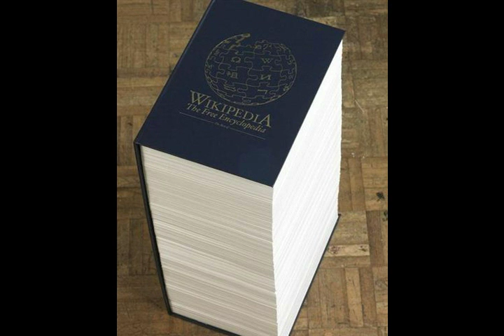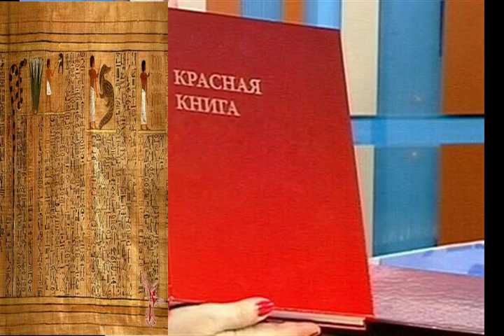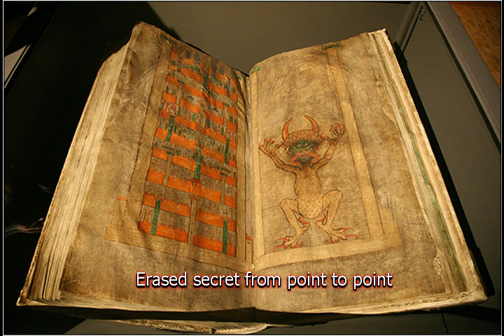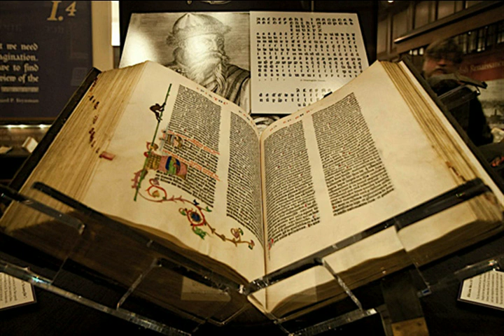Тайна книги о мире из альбома Дэн Браун Dan Brown I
5:00 Gm
Слова:
Дэн Браун

Тайна книги о мире

  sax "Книга"
Холодные пальцы устало листают
Забытую всеми c серыми листами книгу
О мире, взятую с пыльной полки.
В ней - всё о смысле, о цели,о толке.
  sax "Книга"
В ней зашифрована тайна словами.
Всё, что скрывалось годами, веками.
  guitar solo "Шифровка"
И вдруг... лист к листочку,  ответ за ответом
Холодный мирок озаряется светом.
Прозрение, ясность - звено из цепочки,
Стирается тайна о точки до точки.
О. а...а..а..
Забытую всеми c серыми листами  о...
книгу о мире, взятую с пыльной полки.
В ней - всё о смысле, о цели, о. о толке.
Ай...на ...на на най.
В ней зашифрована тайна словами. О .
Всё, что скрывалось годами, веками. О .
И вдруг... а..а...а. лист к листочку,  ответ за ответом
 synthesizer & cello & bell solo "Тайна книги"

 14 X 2016 из альбома Дэн Браун Dan Brown I
Авторские песни Витамина на стихи Дэна Брауна

ps
Мои минусовки, фоторяд и песни качайте по ссылкам: